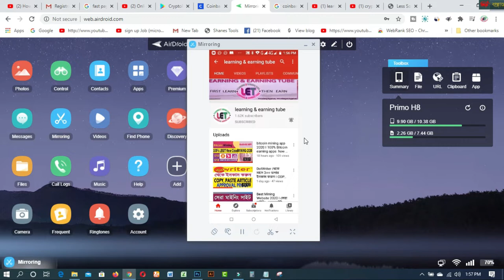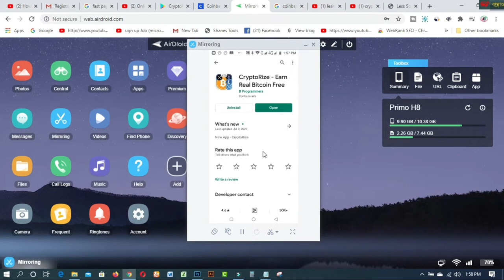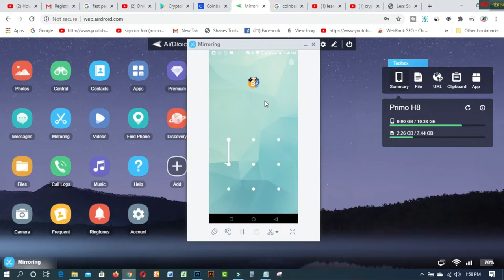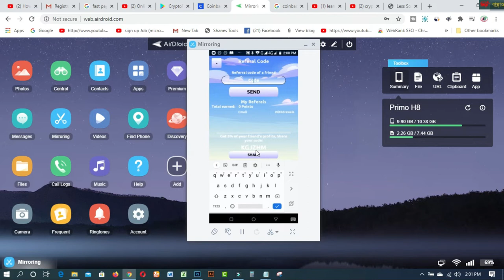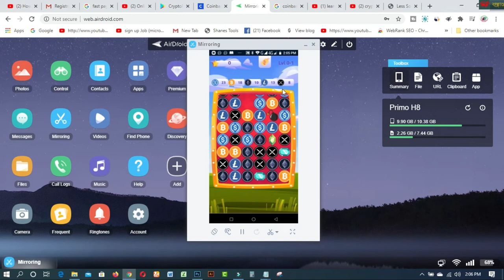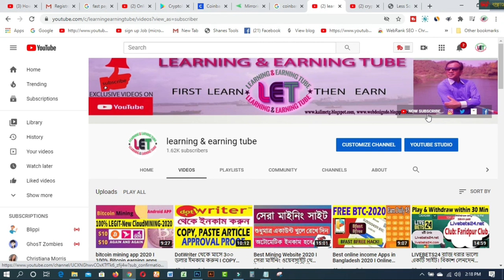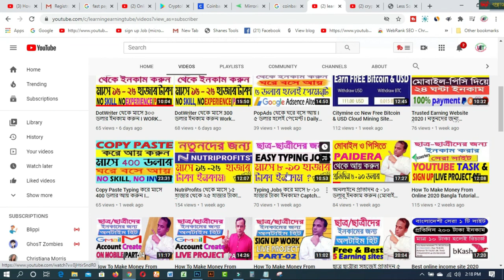Online income bd payment bkash WITH PROOF Earn money online Online income 2020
In this video  you will find Online income bd payment bkash WITH PROOF Earn money online Online income 2020.
Earn daily 1350 taka Per Day Payment baksh।।Online income bangladesh 2020।।

1. Earn Daily $75 Dollars From Google Survey Full Bangla
2.Free 2000 Tk Bkash Payment site 2020। Make Money Online BD
4.Need Donation For Education Top 16 Crowdfunding Sites for College and Educational expenses
5.Spin & Earn Money App Bkash App Payment | Online Income Bangla 2019
6. প্রতিদিন Zalinks থেকে অন্তত ৫ ডলার ইনকাম করুন Iসরাসরি বিকাশ পেমেন্ট নিন IBEST Copy Paste Typing-2020
7. বিকাশে ৫০ হাজার টাকা ইনকাম I Bkash Make Money Online 2020 I Online Income BD Bkash Payment.
8. how to sign up on 4 Microworkers websites to earn More -2019
9. Upwork English spelling test (U.S version) answers 2019
10. Upwork English spelling test (U.K version) and Answers 2019
11. 2019 Upwork Readiness Test and Answers ( GET 5 out of 5)

12. ৯ টি সাইট থেকে ফ্রিতে সহজে লাখ টাকার আর্থিক অনুদান নিন । পেমেন্টঃ পেপাল ও ব্যাংক
13.9 free trusted sites for selling Logo-2019 II Amazing sites for selling logo
14. KajKey com -থেকে-আয়-করবেন-যেভাবে II how to earn by BID on KajKey
15.10 best & free fundraising websites for all-2019 II fundraising websites